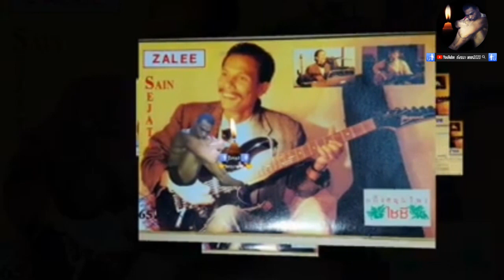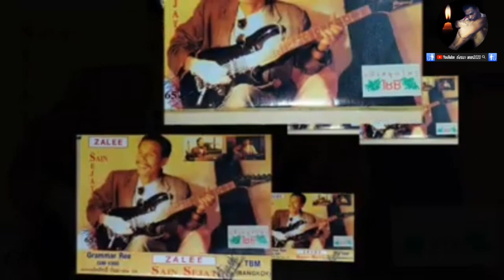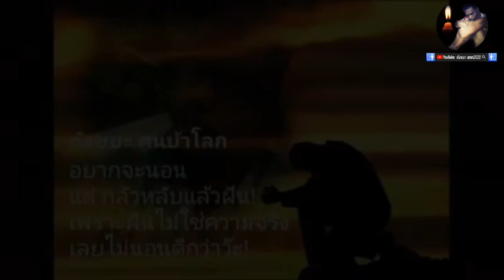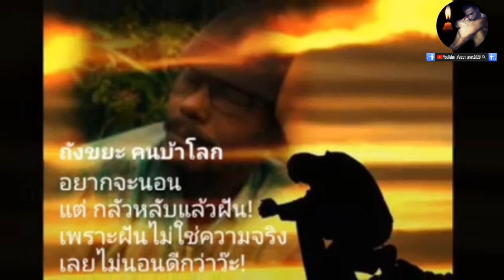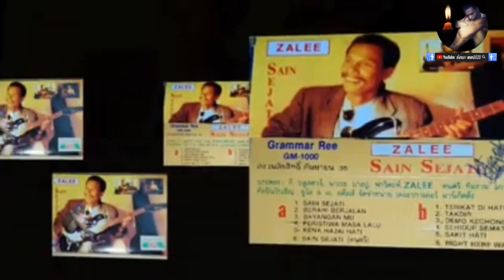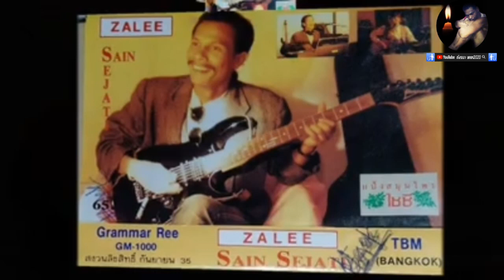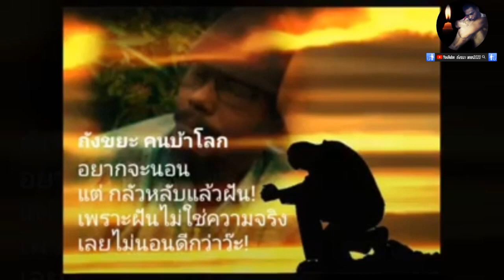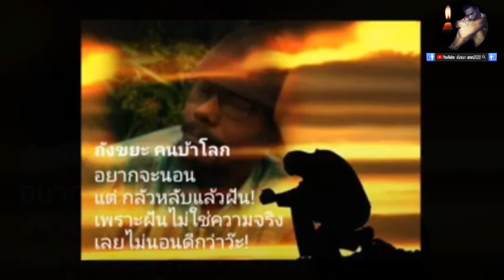เพลงในตำนาน ซาลี Zalee kampong pisang ต้นฉบับคาสเซทเทป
เพลงในตำนาน Zalee kampong pisang ต้นฉบับคาสเซทเทป
singer : Zalee kampong pisang
song :
1.
2.
3.
4.
5.
6.
7.
8.
9.
10.
11.
12.

Nor Pawinee
In Betong